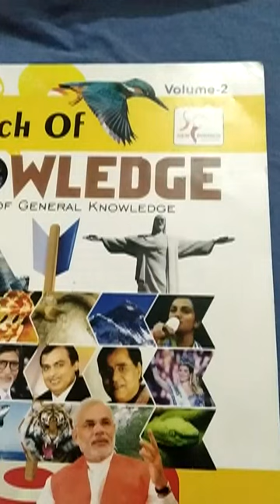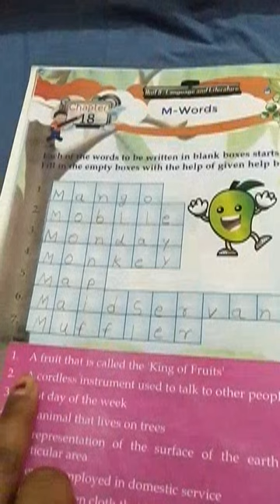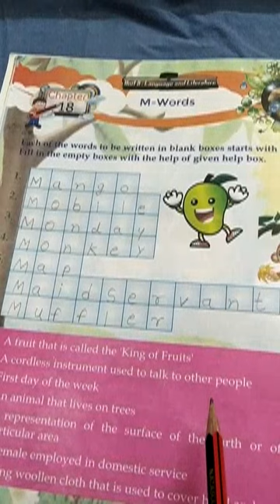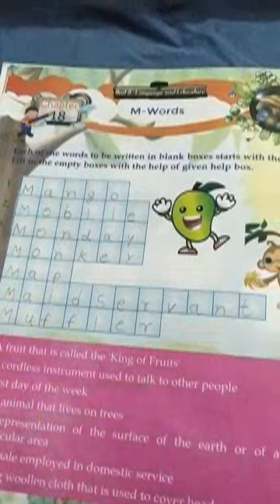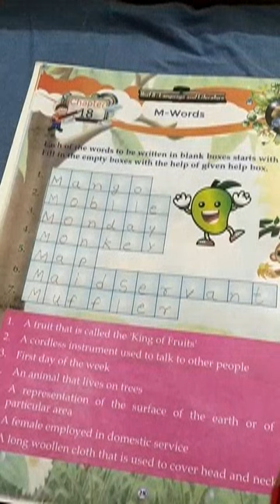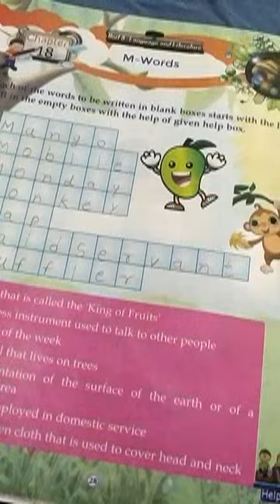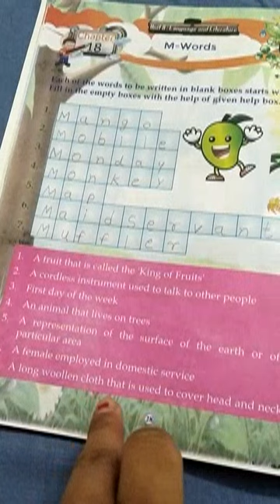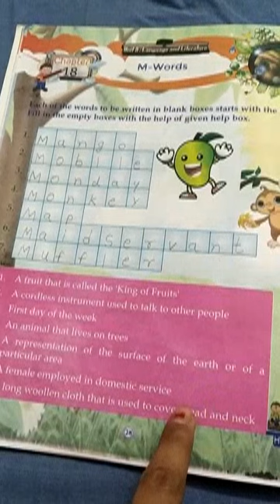Class 2nd gk by divya bissa friday 22/1/21